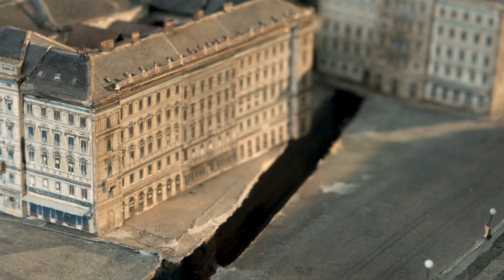Abbau Stadtmodell von 1898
Das große Stadtmodell von 1898 wird abgebaut und zur Restaurierung ins Depot des Wien Museum gebracht.